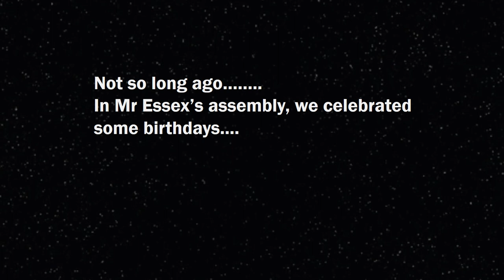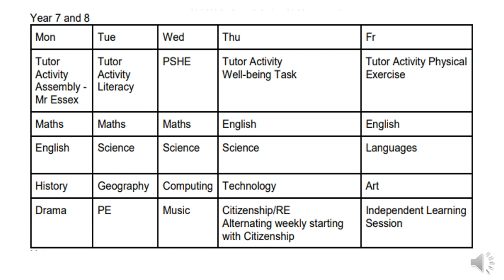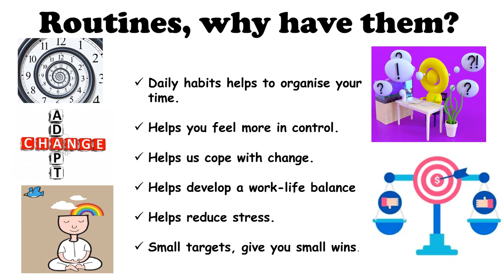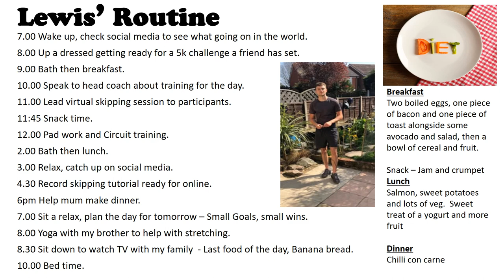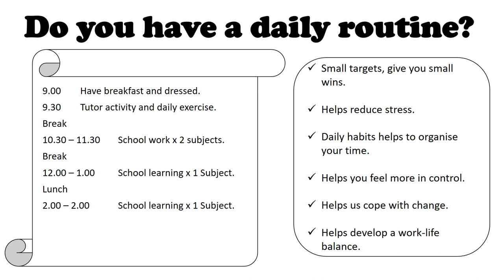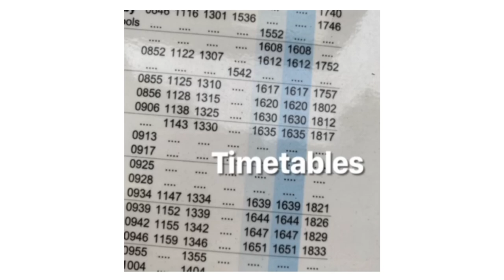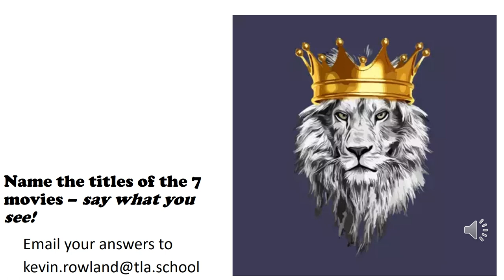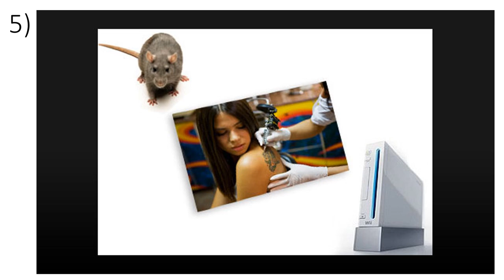3rd Online Assembly - Monday May 4th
Mr Rowland takes this weeks assembly.